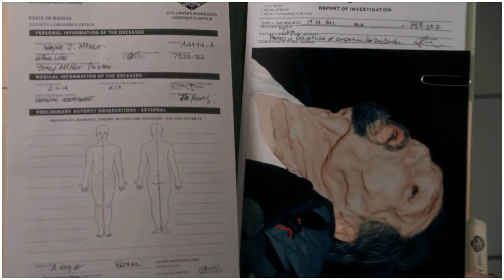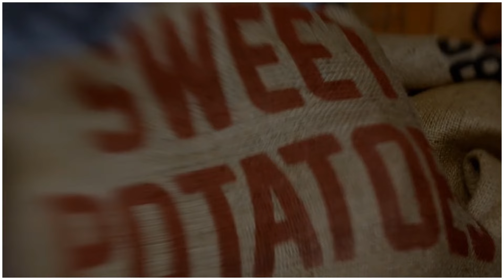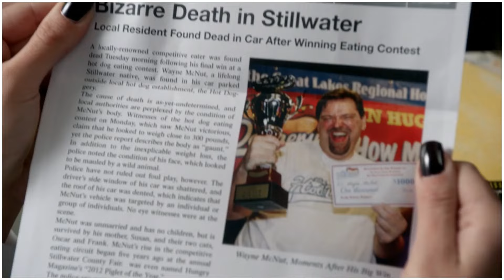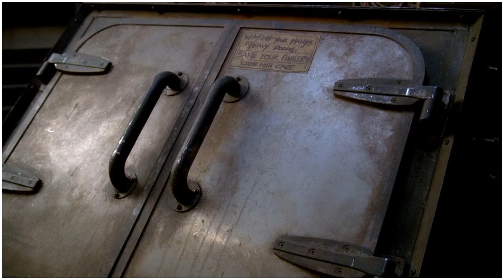Miles Morals Movie Explained in Hindi | Movie Explanation in Hindi